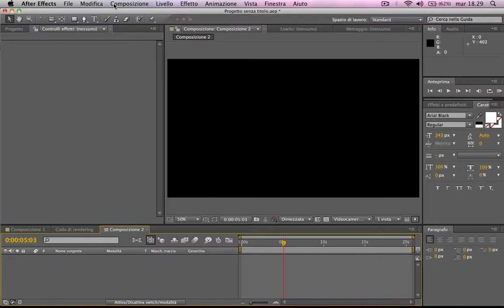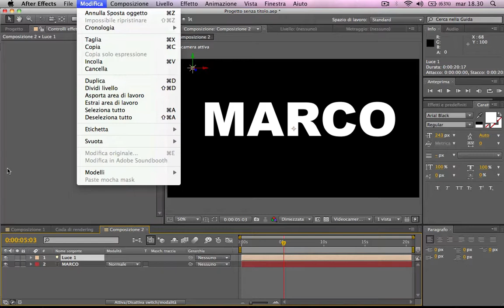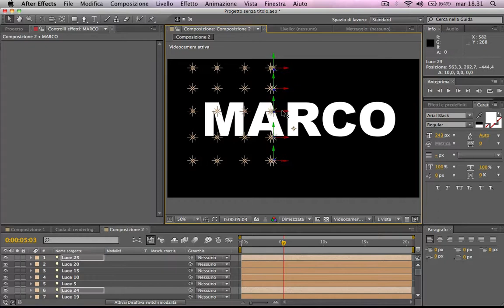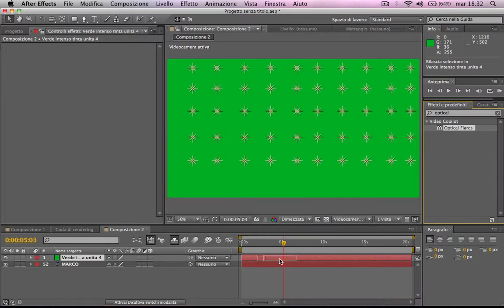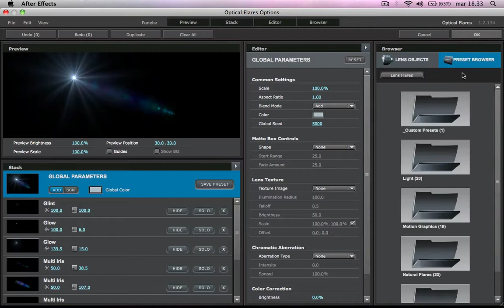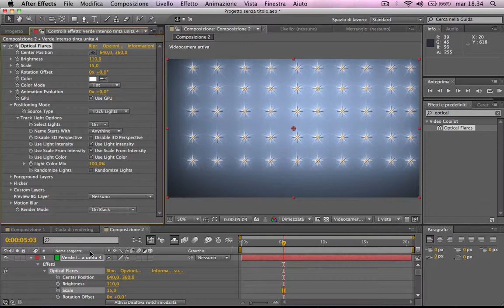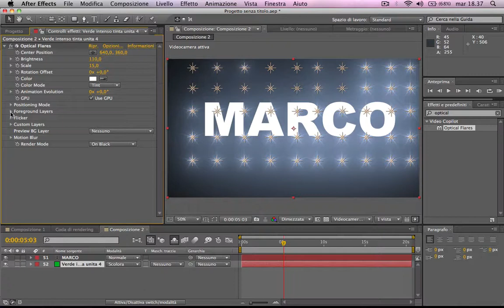optical flares tutorial parte 10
foregraund layer
mio tutorial semicompleto sul plugin optical flares di video copilot.